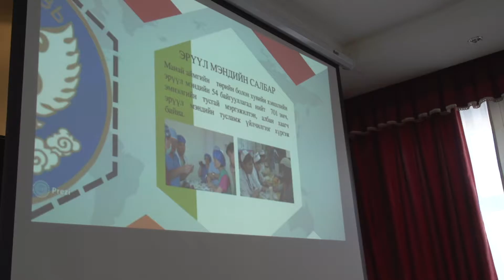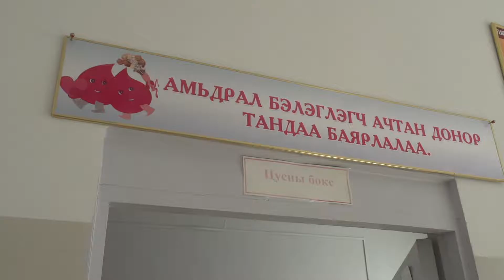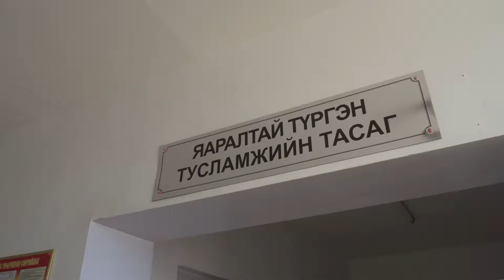dundgovi emnelegtei taniltssan